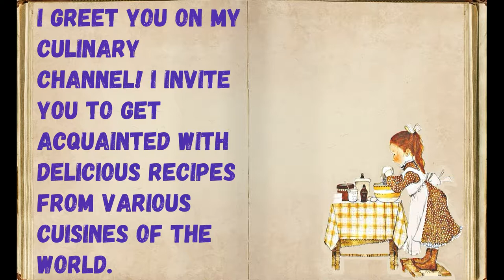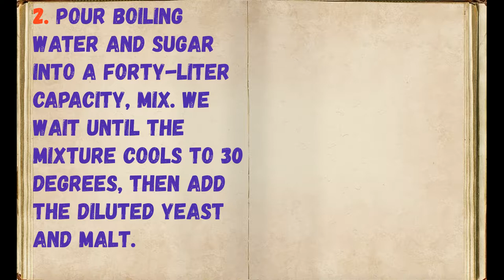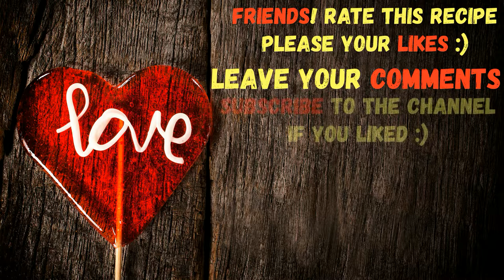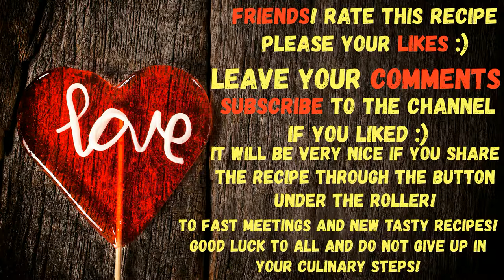Home-grown Wheat Moonshine / Book of recipes / Bon Appetit